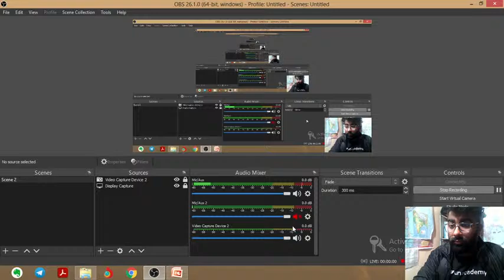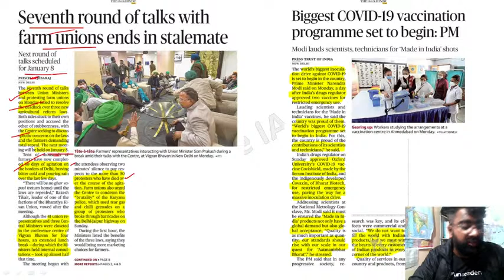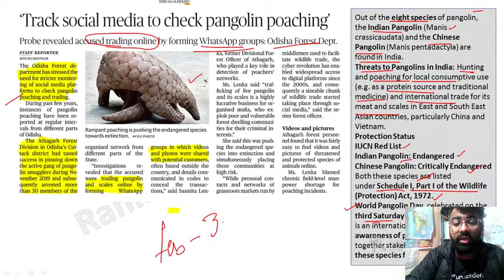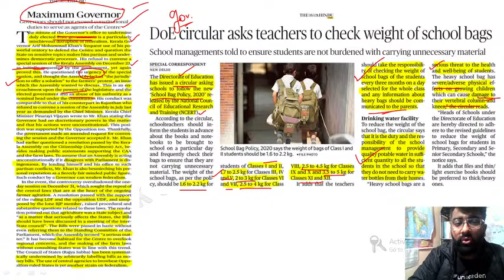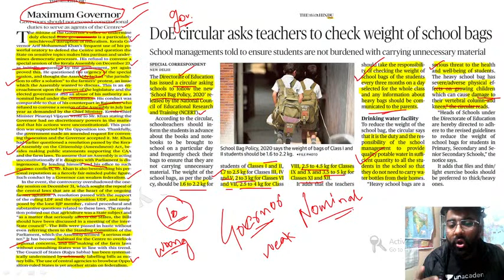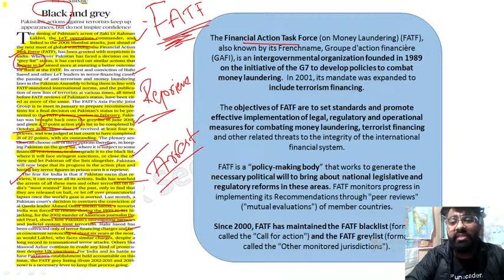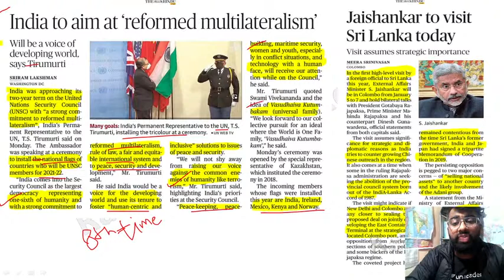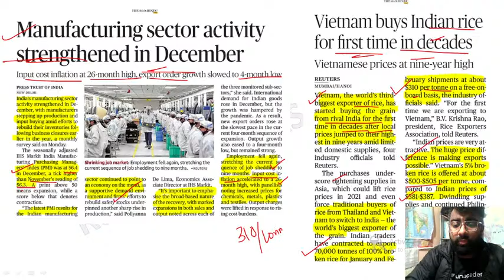05 January 2021 | Pangolin Poaching | Bird Flu | FATF | Power of Governor | INDIA @UNSC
Entire The Hindu Newspaper Analysis In 20 minutes through Flowcharts
New Year Resolution Batches for UPSC CSE aspirants starting from 4th January, Get your subscription now, and get 10% instant discount by using code: RANK10

New Year Resolution 2021: 6 months Batch for UPSC CSE Prelims (Bilingual)

New Year Resolution 2021: 6 months Batch for UPSC CSE Prelims (Hindi)

New Year Resolution 2021: 6 months Batch for UPSC CSE Prelims (English)

New Year Resolution UPSC CSE 2022: 1-year GS Batch Course (Bilingual)

New Year Resolution UPSC CSE 2022: 1-year GS Batch Course (Hindi)

New Year Resolution UPSC CSE 2022: 1 Year GS Batch Course (English)

New Year Resolution UPSC CSE 2023: 2 year GS Batch Course (Bilingual)

New Year Resolution UPSC CSE 2023: 2-year GS Batch Course (Hindi)

New Year Resolution UPSC CSE 2023: 2 year GS Batch Course (English)